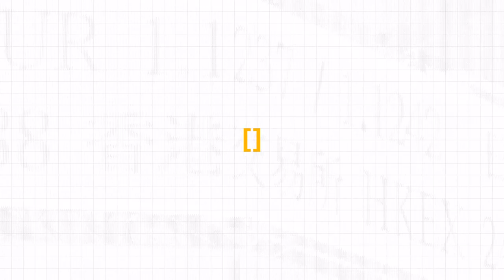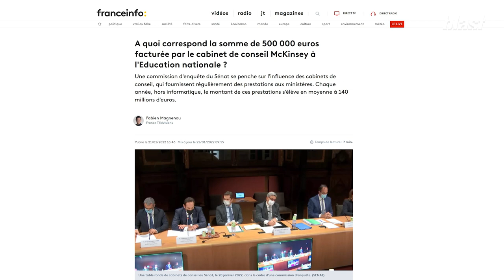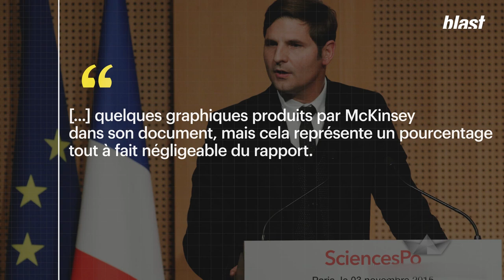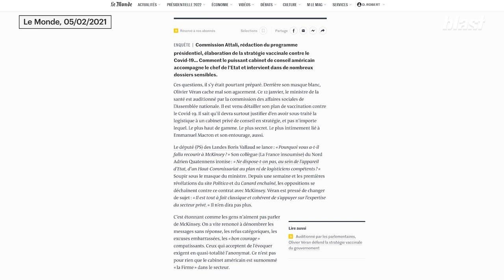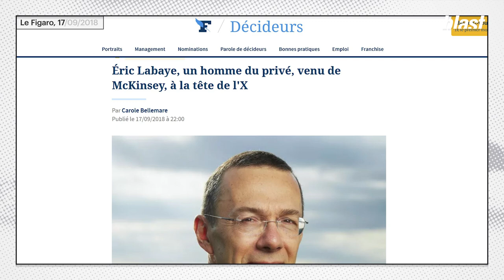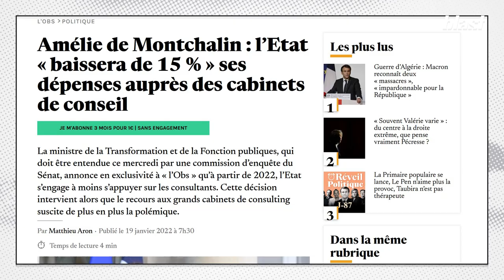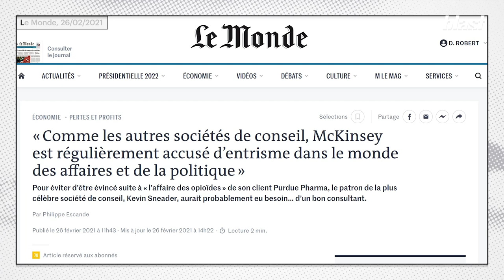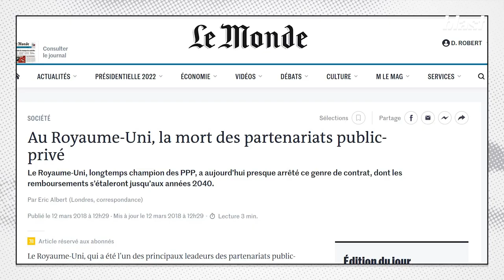CABINETS DE CONSEIL : UN SCANDALE A 140 MILLIONS D'EUROS ?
Chaque année, l’Etat achète les services de cabinets de conseil privés, pour la modique somme de 140 millions d’euros en moyenne, pour l’ensemble des ministères.

L’un d’entre eux, la firme McKinsey a des liens étroits avec le pouvoir, et se retrouve bien incapable de justifier de l’utilité de certains contrats passés avec gouvernement.

Mais à quoi sert cet argent exactement ? Explications de Salomé Saqué.

Erratum : une erreur s'est glissée dans les illustrations à 06 : 40 dans cette vidéo. Le photo utilisée, celle de Martin Bohmert ne correspond pas à la personne évoquée à ce moment là.

Journaliste : Salomé Saqué
Montage : Ameyes Aït-Oufella
Images : Arthur Frainet
Son : Baptiste Veilhan
Graphisme : Adrien Colrat
Diffusion : Maxime Hector
Production : Thomas Bornot
Direction des programmes : Mathias Enthoven
Rédaction en chef : Soumaya Benaissa